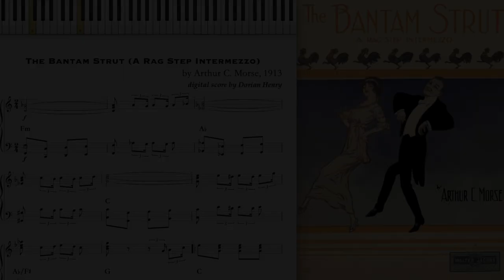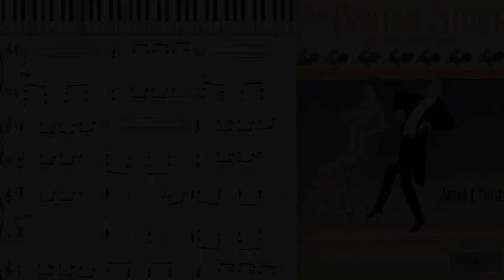The Bantam Strut by Arthur Morse (1913, Ragtime piano)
The Bantam Strut (Rag Step Intermezzo) by Arthur C. Morse 1913